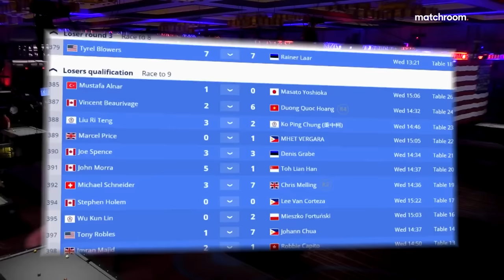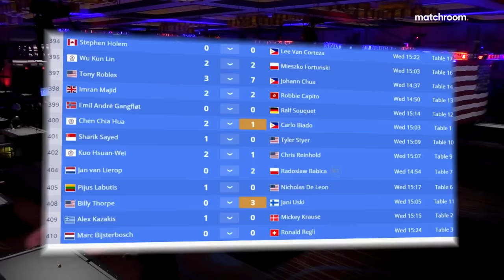Carlo Biado vs Chen Chia Hua | Losers Qualification | 2022 US Open Pool Championship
Carlo Biado faces Chen Chia Hua in losers qualification at the 2022 US Open Pool Championship in Atlantic City.

Watch the 2023 US Open from September 25-30, table one streaming on Matchroom Pool YouTube and table two streaming on Matchroom Multi Sport YouTube for days 1-4 of the event. Watch days 5-6 live on Sky Sports, DAZN, Matchroom.Live, and ViaPlay.